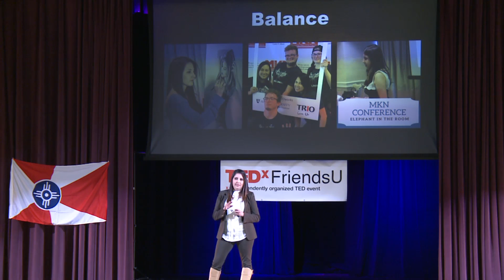Minority Success Story; A Midwest Oxymoron | Diana Carbajal | TEDxFriendsU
Every great leader wants to be remembered for the good things they have accomplished in any given industry; be it finance, philanthropy, public service, education, etc. Looking out for more than myself has been instilled by my parents since I was an infant. Education, morals, values, personal growth and civic involvement have always been bestowed upon me. I have been given the opportunity to not only become a young leader but to also motivate and encourage leadership among our peers in an effort to improve our community. As a female hispanic, it is necessary to create a light of the difficulties one faces in the mid-west. Our challenges should not be an excuse to give up or be discouraged. Diana graduated from Wichita State University with a BA in Studio Arts and completed her Master's in Business Administration at Friends University. In 2015, she launched her art business, ILUSQUI Inc. Rising through the ranks at Wichita State University during the past six years working for Kansas Kids @ GEAR UP, Diana has also been an active member of her community in which she has served various leadership positions. One cannot measure the ripple effects mentoring may have. Diana is not only passionate about her art, education and serving youth at risk, but also those who she can directly impact. She is an active member in Educational Opportunity Association, Wichita Women’s Artists, and National Association of Women MBAs (NAWMBA). This talk was given at a TEDx event using the TED conference format but independently organized by a local community.